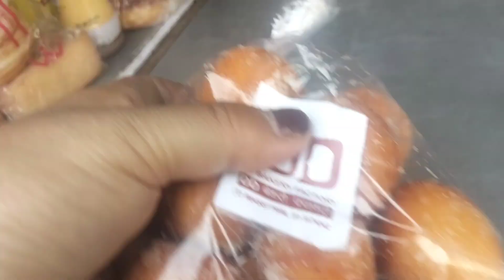Ghar Ma Afai Sasto Net Ko Jhyal Haley! Ghar Ko Kaam Gardai Vlog !